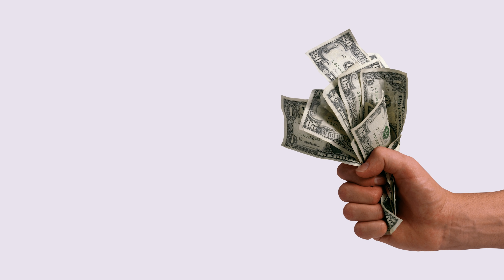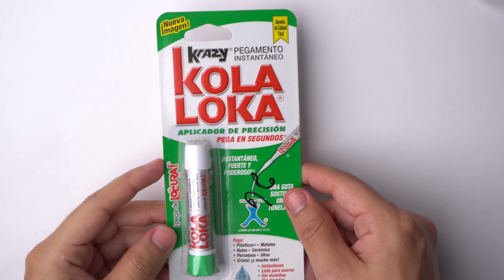Los lentes de Nintendo Switch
Kit de destornilladores
Alcohol isopropílico